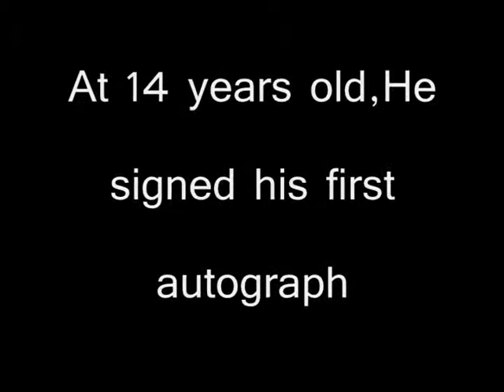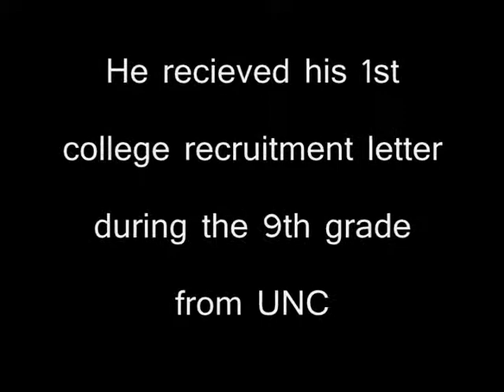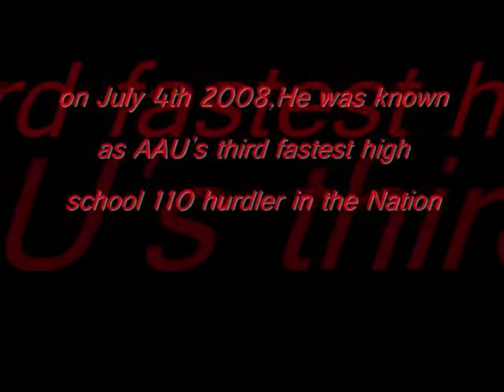marcus maxey's highlight film